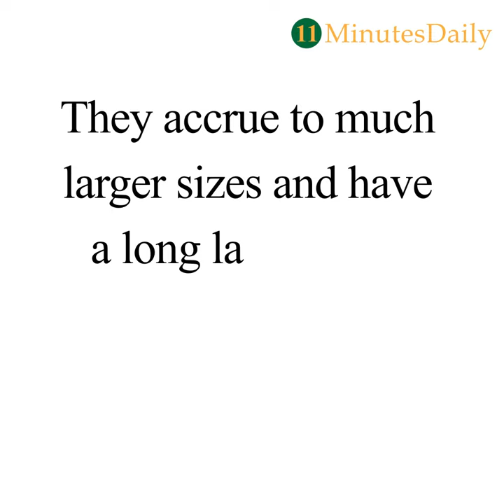Leptocephalus (The Transperant Fish)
Watch our video on Leptocephalus and learn English simultaneously.

11 Minutes Daily announces free English Vocabulary Course for Everyone
Even if you are a Housewife, Student, Job Seeker or Professional. You can enrol for the course without hesitation.